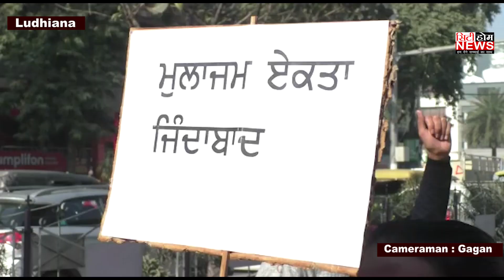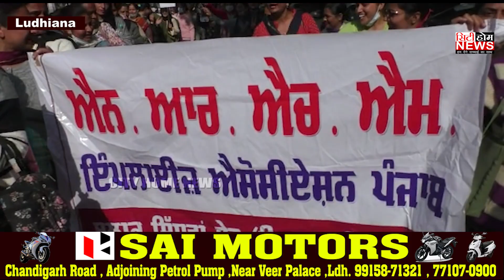ਕੱਚੇ ਮੁਲਾਜ਼ਮਾਂ ਨੂੰ ਪੱਕਾ ਕਰਨ ਦੀ ਮੰਗ ਨੂੰ ਲੈ ਕੇ ਲੁਧਿਆਣਾ ਦੇ ਫੁਹਾਰਾ ਚੌਕ ਤੋਂ ਡੀਸੀ ਦਫ਼ਤਰ ਤੱਕ ਰੋਸ ਮਾਰਚ